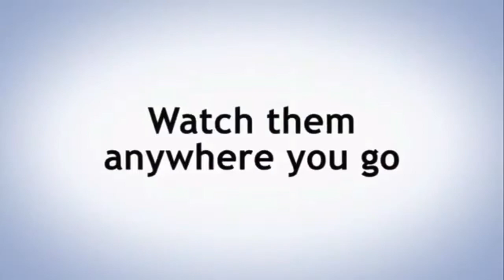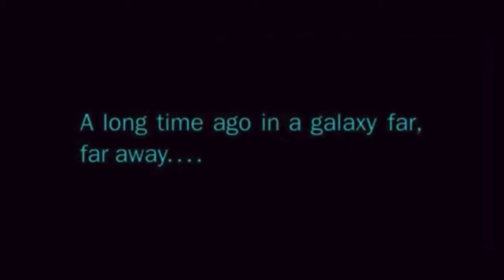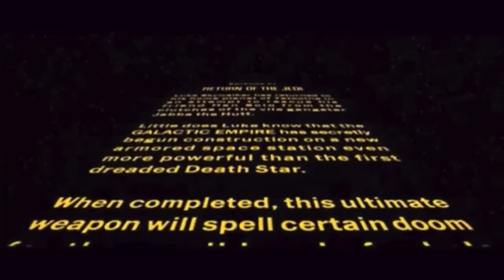Opening to Star Wars Episode VI Return of the Jedi 2015 Disney Blu-ray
Opening:
1. Disney Logo (Short version)
2. 20th Century Fox Home Entertainment Logo (Short version)
4. Disney Movies Anywhere Promo
5. Coming to Theater Bumper (Blu-ray version)
6. Star Wars Episode VII The Force Awakens Theatrical Trailer
7. Tomorrowland DVD and Blu-ray Trailer
8. Blu-ray Menu
9. FBI Anti-Piracy Screen
10. 20th Century Fox Logo
11. 2015 Lucasfilm Logo
12. Opening Logo (Episode VI)